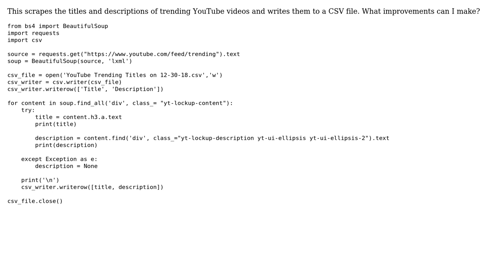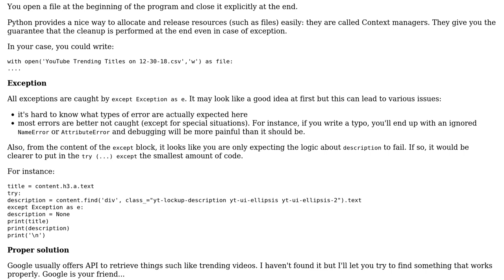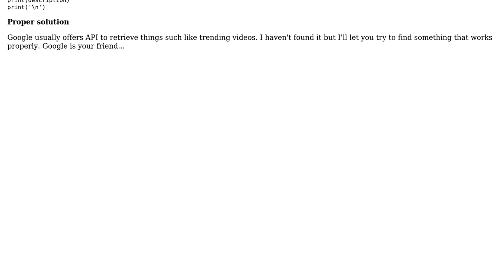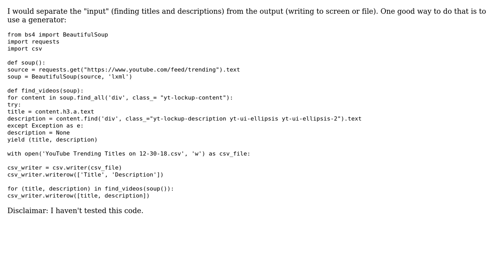Code Review: Web scraping the titles and descriptions of trending YouTube videos (4 Solutions!!)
Code Review: Web scraping the titles and descriptions of trending YouTube videos

With thanks & praise to God, and with thanks to the many people who have made this project possible! | Content (except music & images) licensed under CC BY-SA | Music | Images & others | With thanks to user SylvainD user Jamal user austingae user Anders user alecxe user 200_success and the Stack Exchange Network Trademarks are property of their respective owners. You are responsible for your own actions.